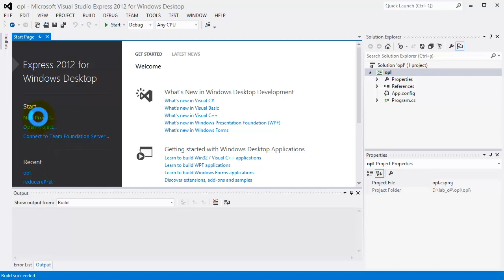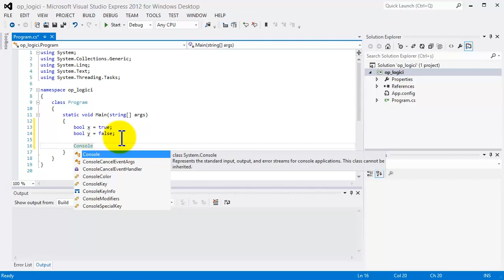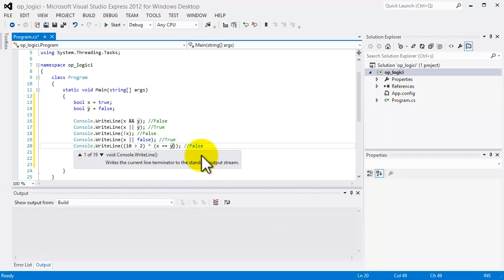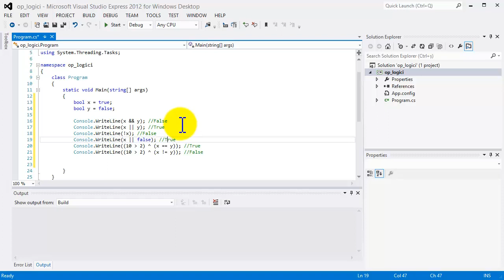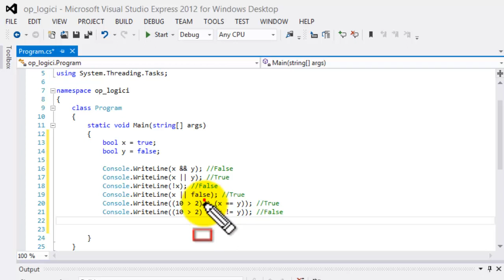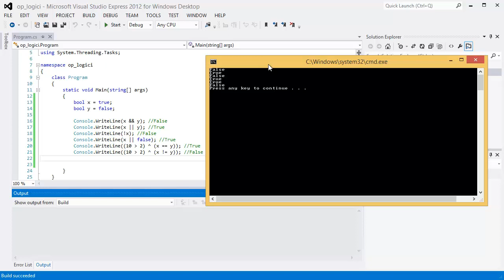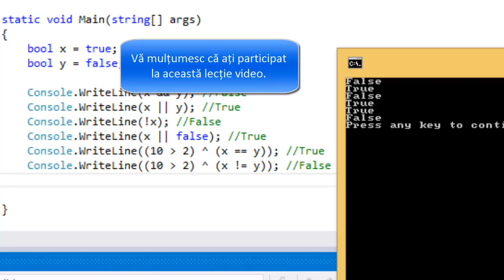Tutorial, curs video C# - Operatorii logici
In acest tutorial, curs video C# veti invata despre operatori logici. Vizitati pentru mai multe tutoriale, cursuri video C#